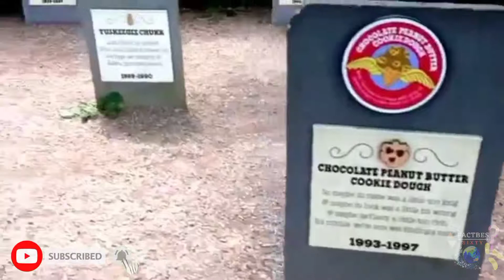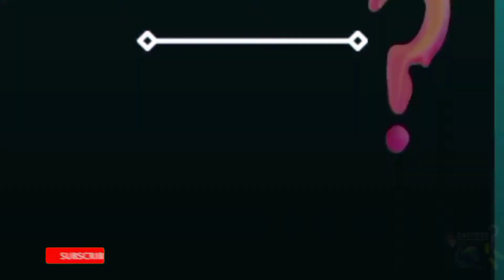নতুন বরকে গাধার উপর বসিয়ে কেন ঘোরানো হয় 🤔 AMAZING UNKNOWN RANDOM FACTS IN BENGALI 2021 😯 EPISODE 3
নতুন বরকে গাধার উপর বসিয়ে কেন ঘোরানো হয় 🤔 AMAZING UNKNOWN RANDOM FACTS IN BENGALI 😯 EPISODE 3

°MOTIVATION FROM FAILURE TO SUCCESS° 👇🏻

     ♥️ ধন্যবাদ ভিডিও গুলো দেখার জন্য ♥️
এই ভিডিওগুলো দেখে আপনি অনেকটাই তথ্য জানতে পারবেন 😯